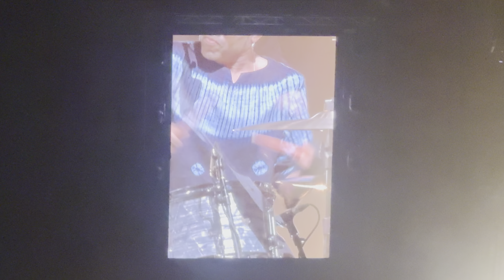COLD CHISEL...50th ANNIVERSARY...AT LAST.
The Cold Chisel Rockfest that gives more & more. Jimmy Barnes, Ian Moss & band at their brilliant best. Breathtaking cavalcade of Cold Chisel''s finest first hour...Enjoy!!!